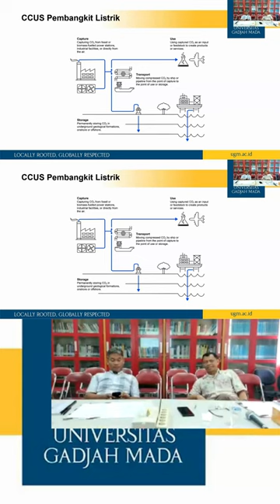congrat graduation wisuda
Analisis transisi energi dan strategi perubahan iklim pada sektor ketenagalistrikan Jawa study kasus Jawa - Bali